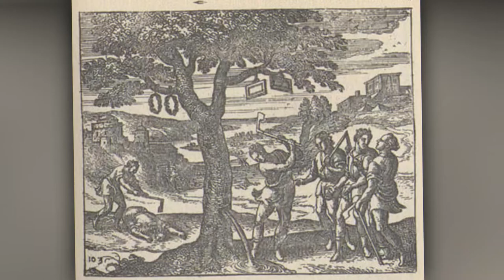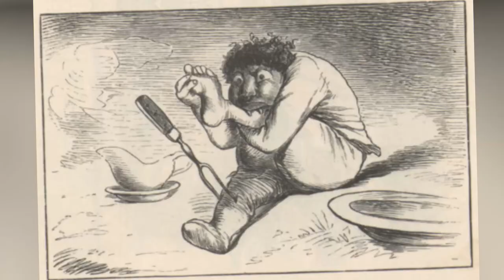Hungry Erysichthon: The Punishment of Demeter's | Greek Mythology Explained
►In this video, we'll be telling you the tale of the king who ate himself to death and how he brought such a curse upon himself. The story may belong to an agricultural religion which also refers to the infernal regions. Triopas's son, who cut down trees in a sacred Demeter grove, for which the goddess punished him with fearful hunger.

🎬SUGGESTED VIDEOS
Don't forget to watch 📽 My other videos. Please check them out :